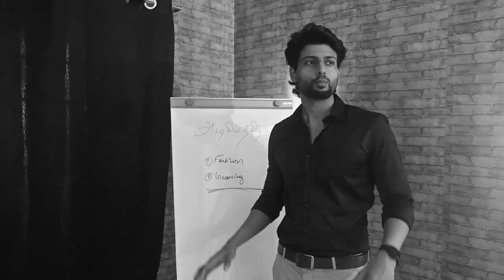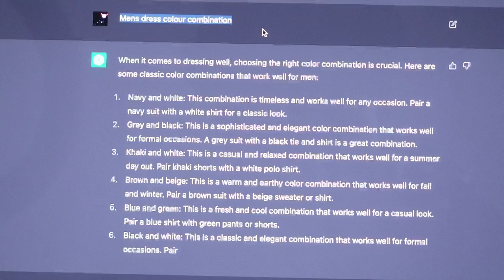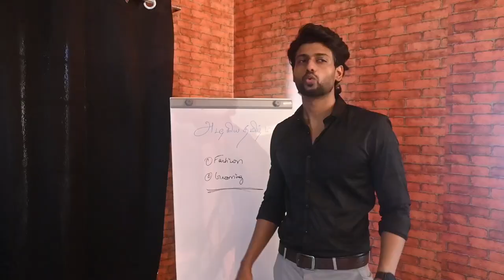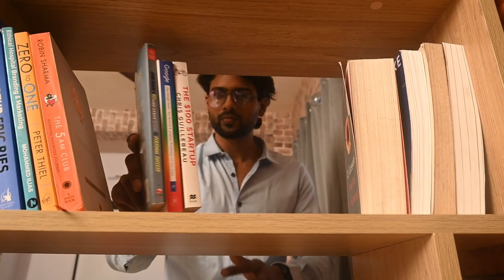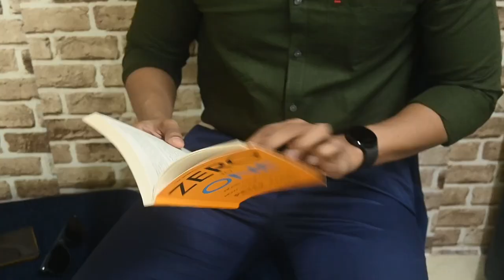ChatGPT's Men's Dressing Tips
Hello makkale!